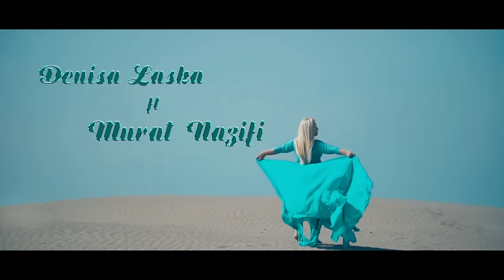Denisa Laska ft. Murat Nazifi - Me fal (Official Video HD)